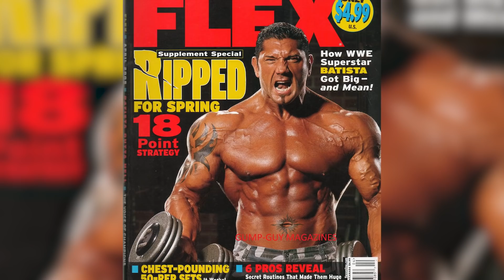Трагичные детали жизни Дэйва Батисты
Дэйв Батиста многого добился в своей жизни и карьере. Он выиграл множество чемпионатов World Wrestling Entertainment, и в его фильмографии числятся несколько франшиз, включая “Стражи Галактики” и “Бондиана”. Но большая часть его жизни не была полна счастья.

Тот факт, что Дэйв Батиста наблюдал за насилием прямо с входной двери своего дома, – не метафора. Он вырос в Вашингтоне, в разгар волны преступности 1980-х годов. Весь его район был опасным местом, и реальные угрозы часто оказывалась так близко, что Батисте даже не нужно было выходить из дома.

В окно своей комнаты юный Дэйв видел, как толпа людей избила человека и чуть не сбросила его с эстакады. Он также видел, как напали на его мать.

Последней каплей стало то, что его мама нашла застреленного мужчину возле их дома. Она вызвала полицейских и, ожидая их прибытия, заметила, что её дети играют на улице, совершенно не обеспокоенные только что произошедшим преступлением. Она поняла, что, если дети могут смотреть на умершего человека и не испытывать при этом никаких эмоций, то пора переезжать. Вскоре после этого семья сменила место жительства на Сан-Франциско.

Насилие на пороге | 0:00
Рос без отца | 0:58
Не получил формального образования | 2:02
Пристрастие к спорту | 2:35
Закулисный бой с Букером Ти | 3:39
Обвинения в употреблении стероидов | 4:33
Боязнь сцены | 5:46
Выход из World Wrestling Entertainment | 6:48
“Бутиста” | 8:12
Испорченные отношения | 9:32
Многочисленные травмы | 10:32
Дислексия, СДВ и депрессия | 11:27